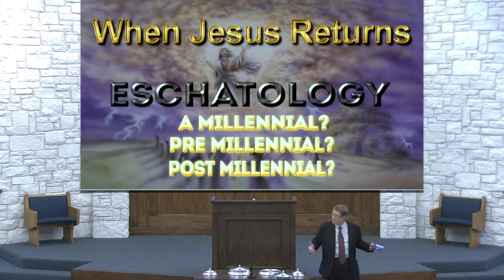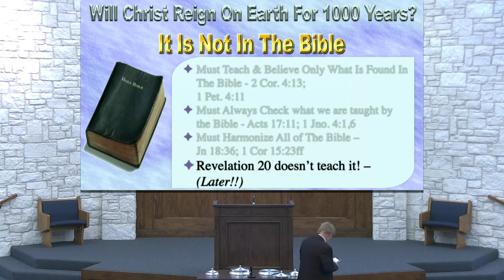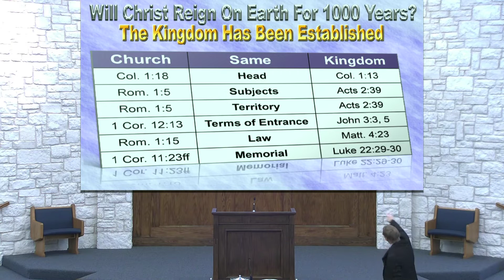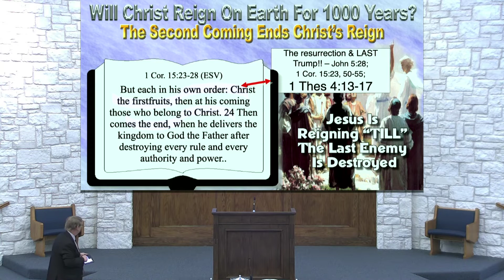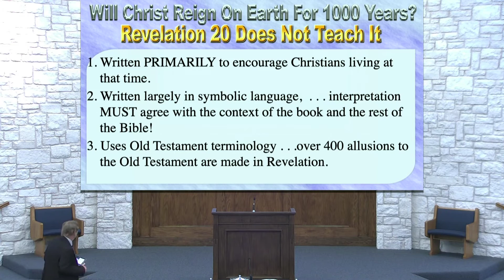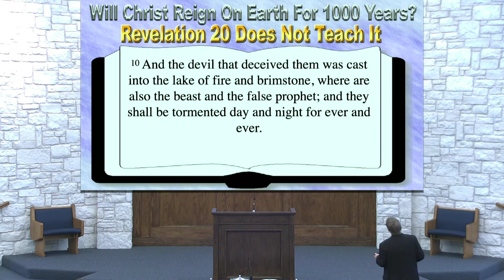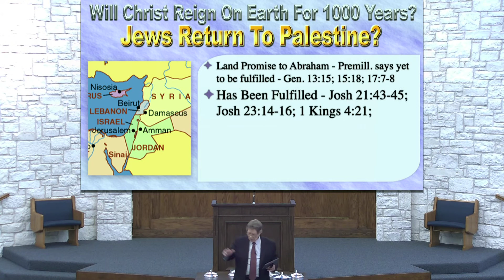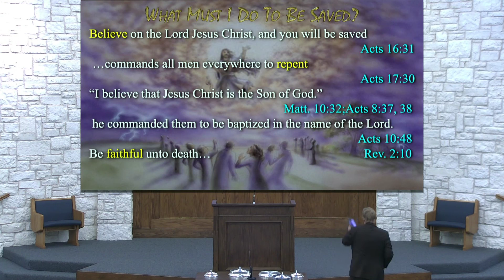The 1000 Year Reign (4 of 5)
Sermon by Mike Hughes on 04/24/22 at Custer Road Church of Christ.